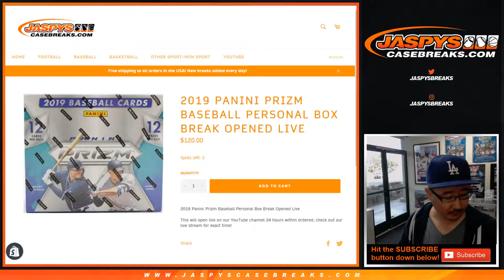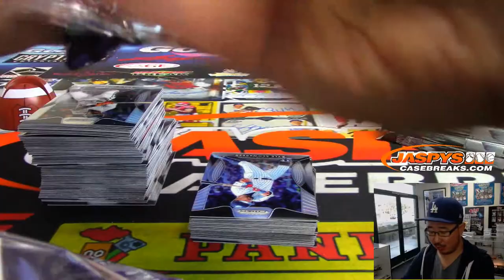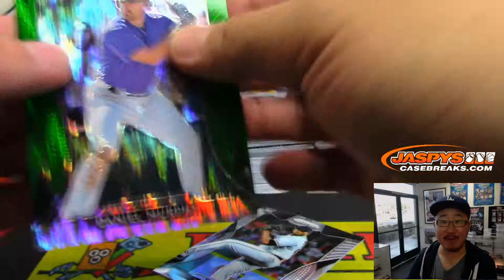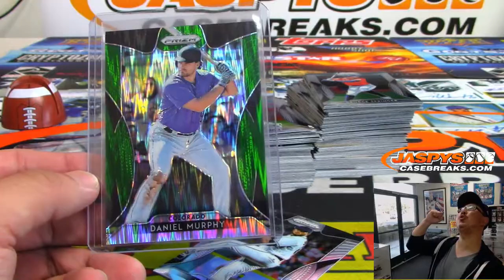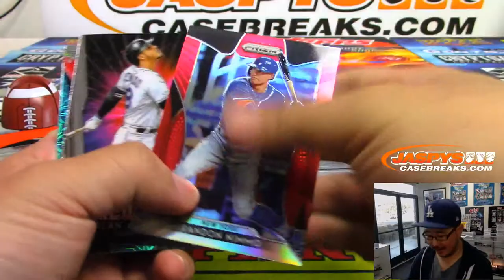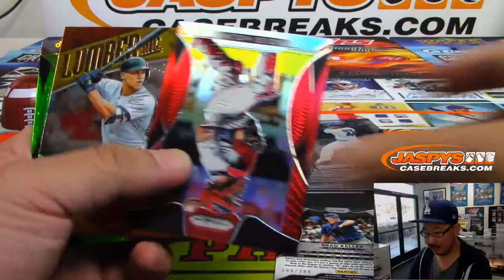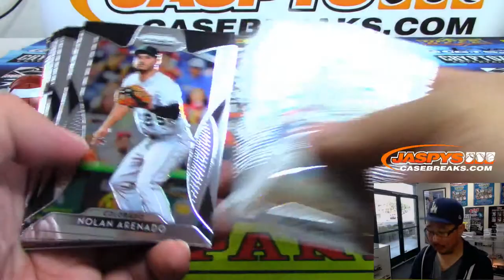Tu, 06/11/19 || 1Box PERSONAL (Keith W) || 2019 Panini PRIZM Baseball (MLB)